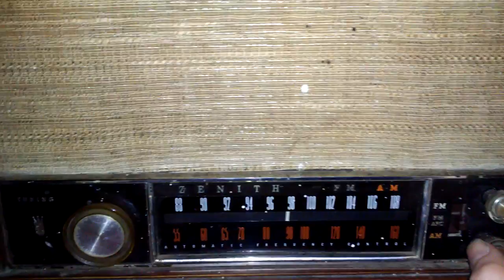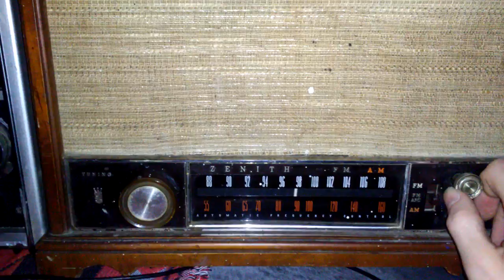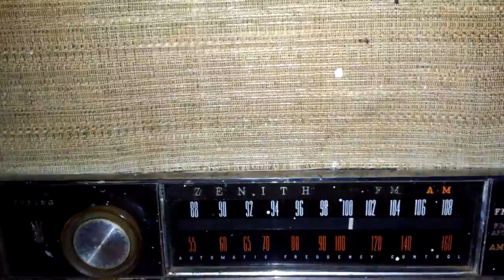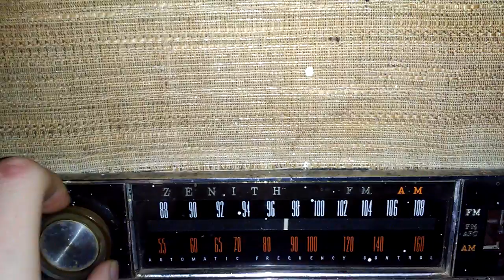Zenith K 731 radio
Zenith K731 with aux input